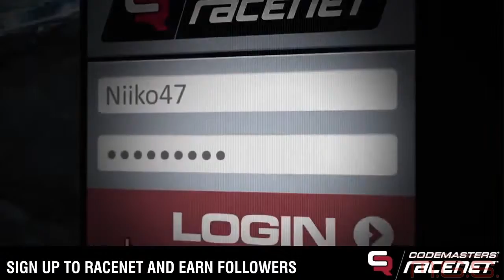GRID 2 - Трейлер мультиплеера